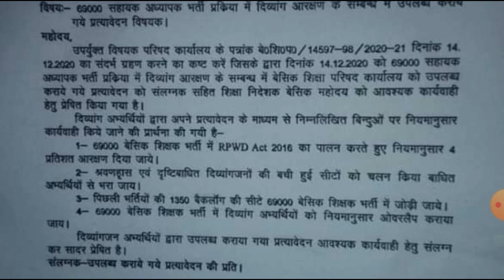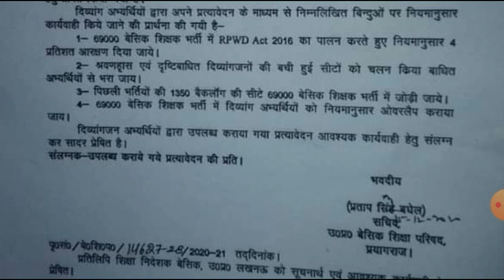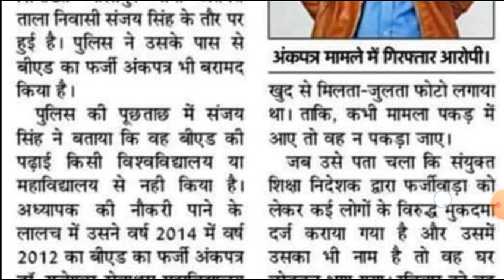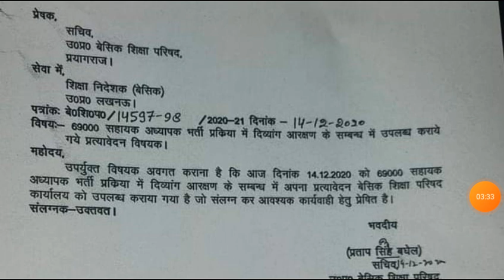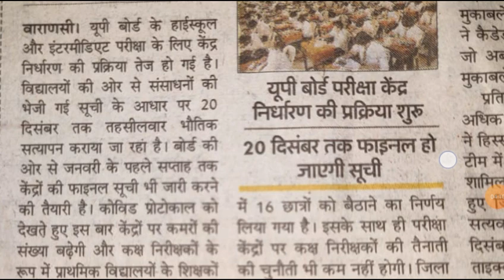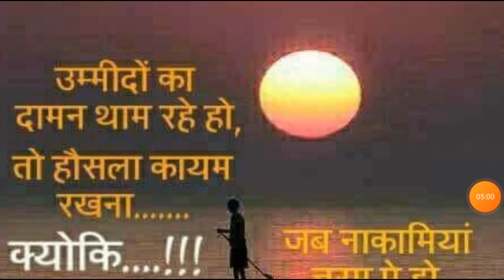69000 शिक्षक भर्ती 3rd counselling टोटल खाली सीट इतनी, 4% दिव्यांग आरक्षण नोटिस 68500 कि सीट जोडेगे